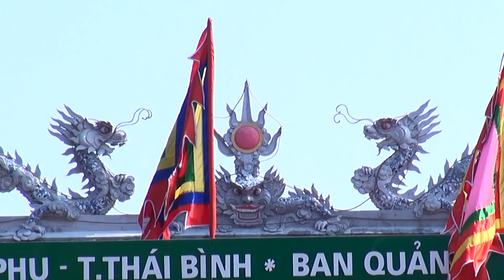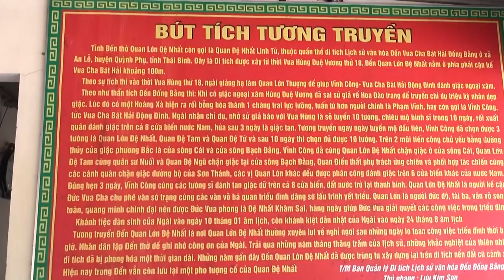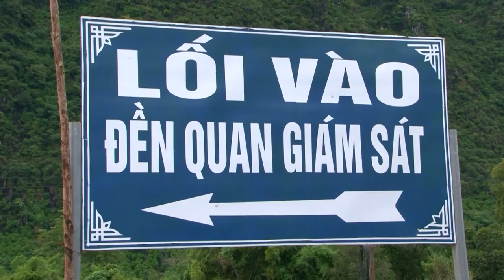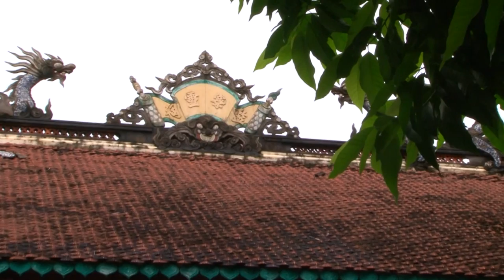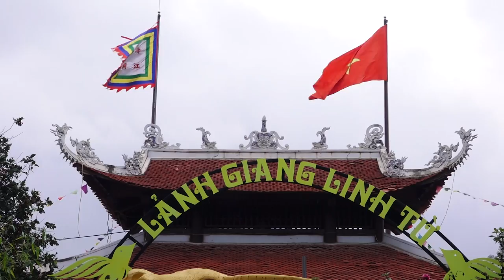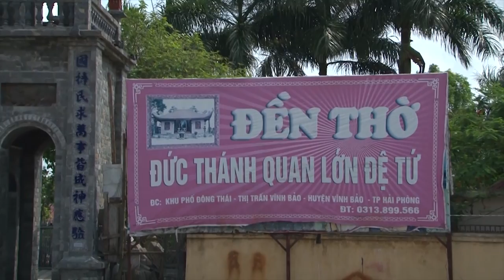Đồng Thầy - Pháp Sư Nguyễn Văn Hợp Loan Giá Hầu Chứng Cho Đệ tử Tại Đền Rõm Linh Từ